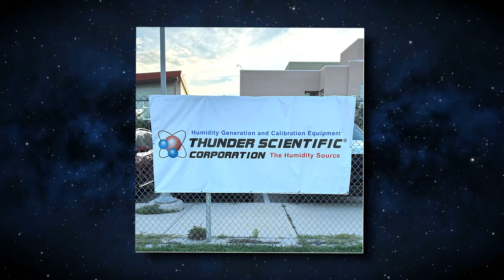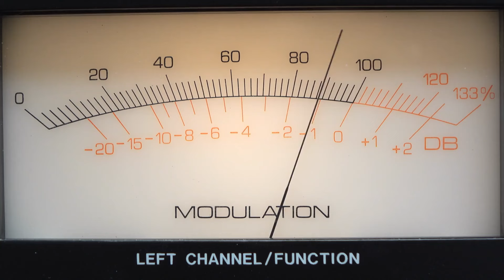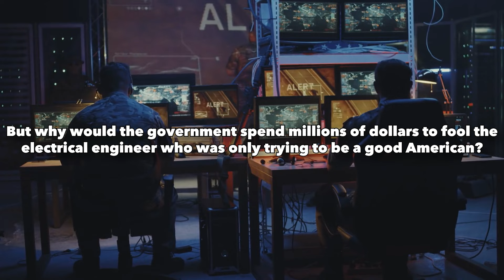The Terrifying UFO Cover Up That Drove A Man Insane!